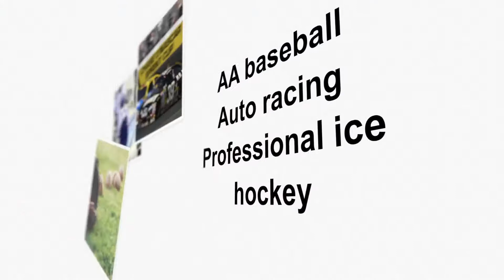Sports and Recreation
This video provides an overview of various sports and recreational activities in and around the Guthrie region.